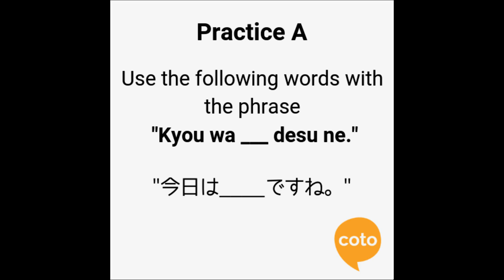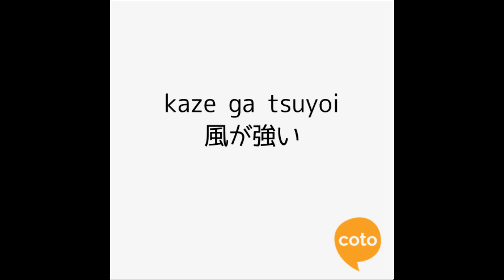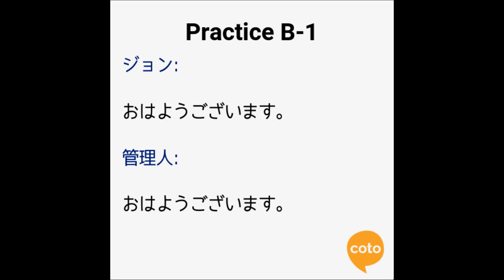Japanese School in Tokyo - Nihongo Fun and Easy Unit 11 - Phrase 1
Vocabulary:
1. いい天気         ii tenki                  - good weather
2. いやな天気     iyana tenki          - bad weather
3. 雨                     ame                      - rain
4. 蒸し暑い         mushi atsui         - humid
5. 風が強い         kaze ga tsuyoi    - windy
6. 暑い                 atsui                     - hot
7. 寒い                 samui                   - cold
8. あたたかい     atatakai                - warm
9. 涼しい             suzushii                - cool